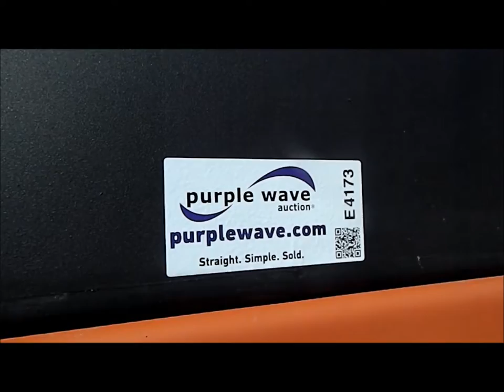2005 Dyna-Pac CP142 pneumatic roller for sale | sold at auction November 20, 2012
2005 Dyna-Pac CP142 pneumatic roller
276 hours on meter
Cummins UBT 4.5L four cylinder diesel engine
99 HP
Hydrostatic transmission
Poly water tank
Front and rear water distribution
7.50R15 tires
Paint faded and scratched
Bent wheel
Serial 2163BR2026

It was located in Norton, KS, and we sold it to the highest bidder for $29,700.